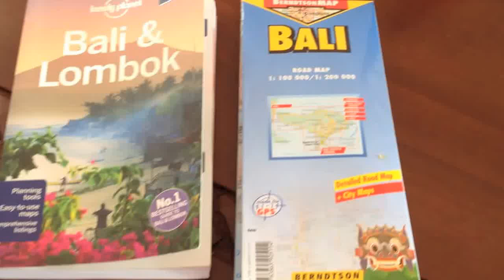Bike trip around Bali, Brothers on a health trip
All around Bali! With a detour to Gili islands! Lots of fruits!